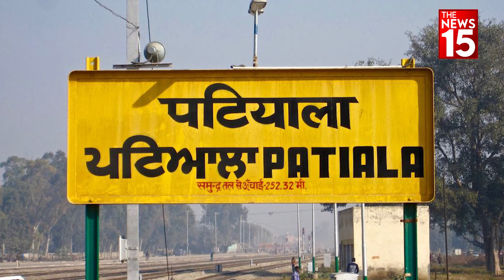सहारा के खिलाफ निकाली बाइक रैली| Sahara Protest | The News15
ऑल इंडिया जनांदोलन संघर्ष मोर्चा ने देशभर में सहारा इंडिया के खिलाफ मोर्चा खोल दिया है। मंगलवार को झारखंड की राजधानी रांची में बाइक रैली का आयोजन किया गया। इस रैली का आयोजन झारखंड प्रदेश अध्यक्ष नागेंद्र कुशवाहा के नेतृत्व में किया गया। पूरी जानकारी के लिए देखें ये वीडियो

All India Janandolan Sangharsh Morcha has opened a front against Sahara India across the country. A bike rally was organized in Ranchi, the capital of Jharkhand on Tuesday. This rally was organized under the leadership of Jharkhand State President Nagendra Kushwaha. Watch this video for complete details

the news15
the news fifteen